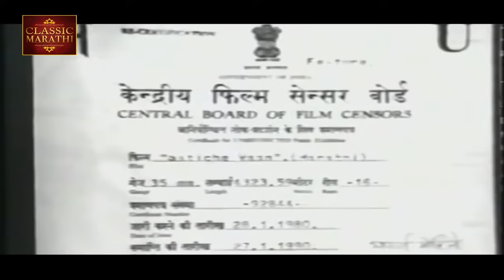चित्रपट - SuperHit Vintage Classic Marathi Movie | Asha Kale Vasant Shinde - Dispute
Director - Datta Dharmadhikari
Cast: Asha Kale, Krishnakant Dalvi, Lata Karnataki, Vasant Shinde, Sushama, Sujata, Lalita Pawar,
          Dhumal, Madhu Apte, B. Majnalkar, Shanta Tambe, Gajageshwar, Tara Kinikar, Pushpa Joshi

Studio: Rasik Chitra
Producer: Dattaram Gaikwad
Writer: Aabajirao Nagojirao Pawar, Annasaheb Deulgaonkar
Cinematographer: Suryakant Lavande
Editor: N.S. Vaidya
Composer: Prabhakar Jog
Lyricist: Jagdish Khebudkar